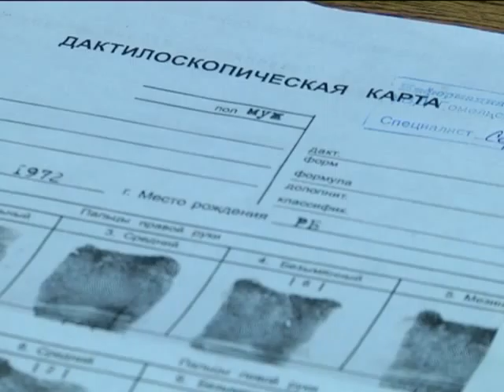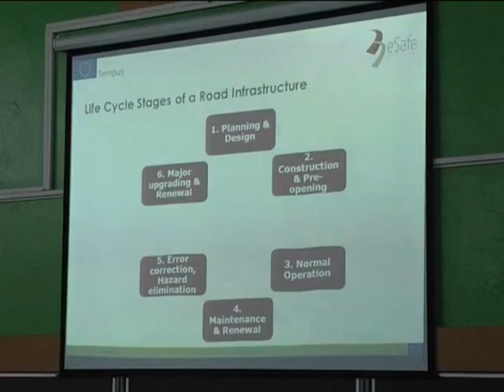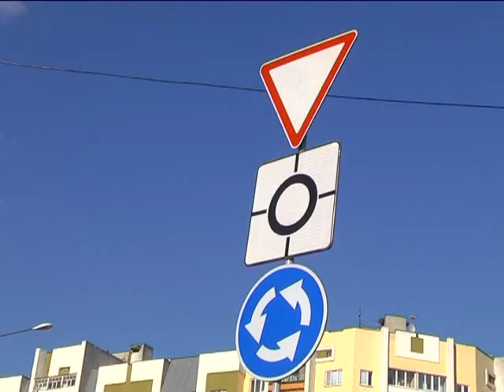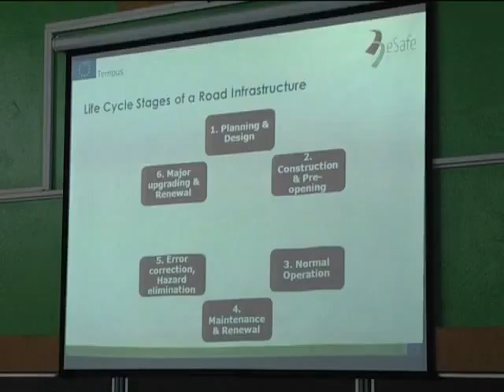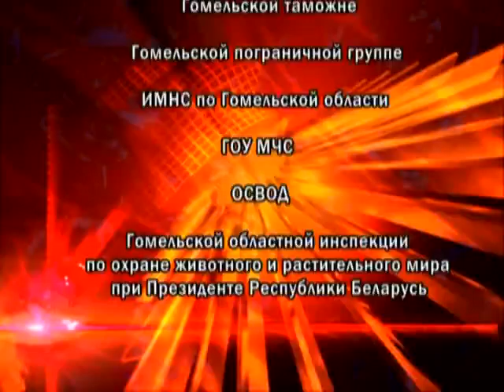17 03 2016 Де факто